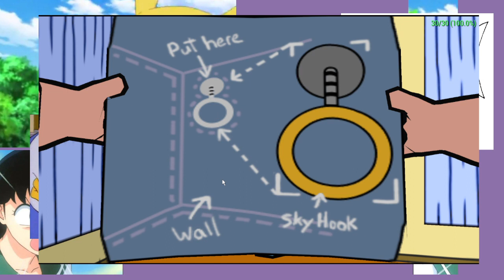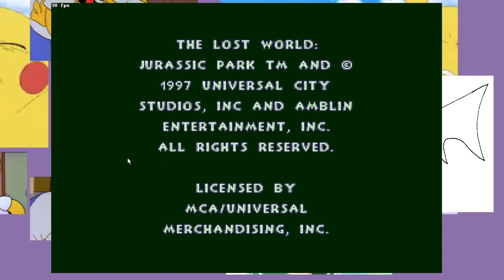zero time shock 2